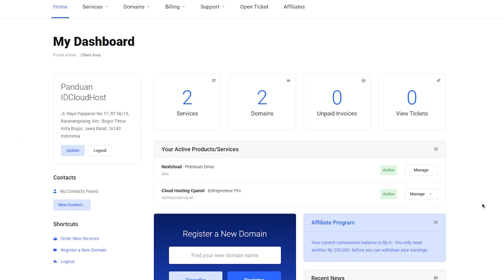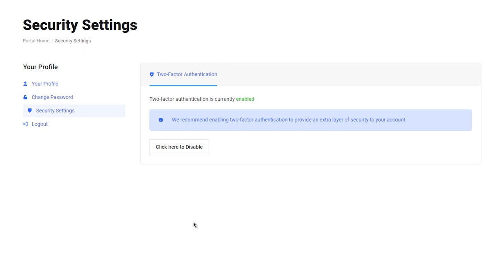Cara Aktifkan 2 Factor Authentication di Akun Client Area IDCloudHost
Kasus kebocoran data semakin meningkat, seiring dengan berkembangnya dunia teknologi. Salah satu cara untuk menjaga keamanan data dari serangan hacker atau kebocoran data, kamu bisa menggunakan fitur two-factor authentication atau 2FA. Cara ini dapat mengantisipasi akun kamu terkena serangan siber (cyber security).

Fitur ini bisa kamu aktifkan, bagi kamu yang memiliki akun di Client Area IDCloudHost. Silahkan simak langkah-langkahnya di video ini ya Cloudizen. Untuk versi tulisan, kamu bisa membaca panduannya disini